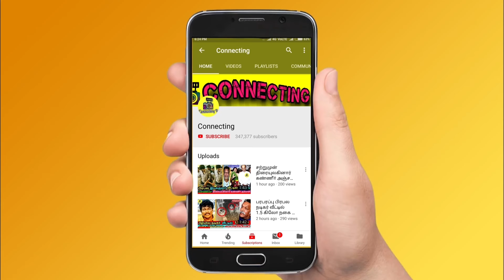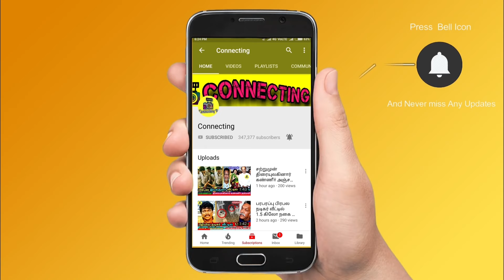Bigg Boss Tamil Season 8 | Day 1 | Irfan Entry | Promo Making | Vijay Television